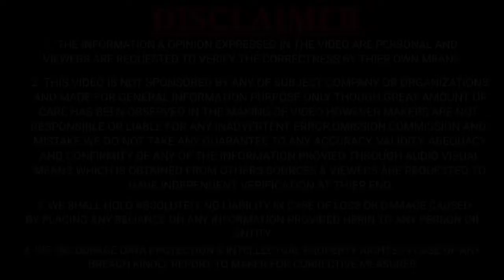Chengam ஏரியை 15 JCBகள் தூர்வாரும் பணியில் ஈடுபட்டுள்ளன. ஐந்தாம்நாள் பணி...